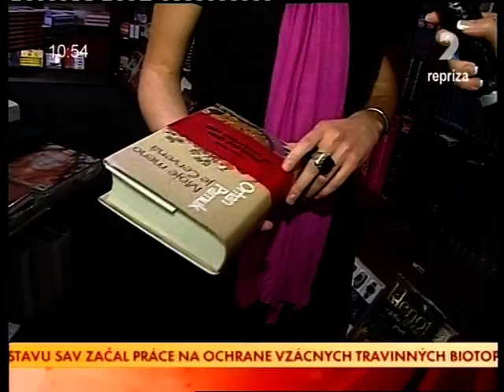TAMARA HERIBANOVÁ-RANNÝ MAGAZÍN STV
Short overview about slovak moderator and journalist Tamara Heribanová